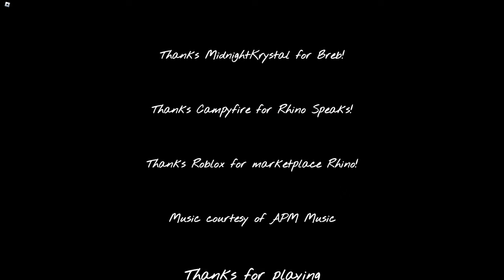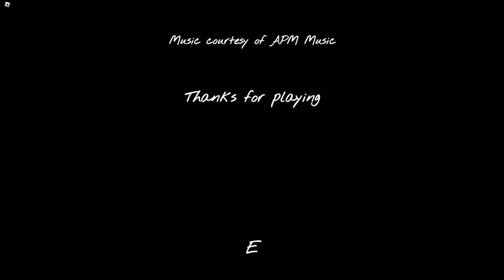How to get the BAKER'S DOZEN BADGE & LOAF MELEE, KILL EFFECT CALLING CARD in ARSENAL | Roblox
I'll be showing you how to get the Baker's Dozen badge and Loaf melee, Loafed kill effect, Lemons kill effect, Loaf & Loathing calling card and 100 Stars in Arsenal on Roblox!